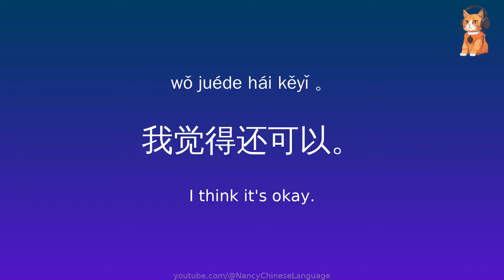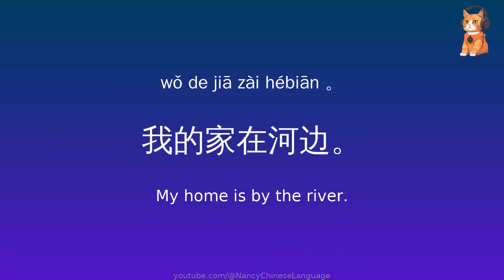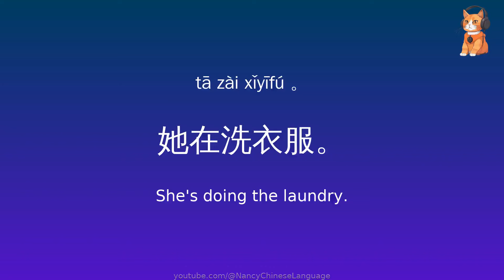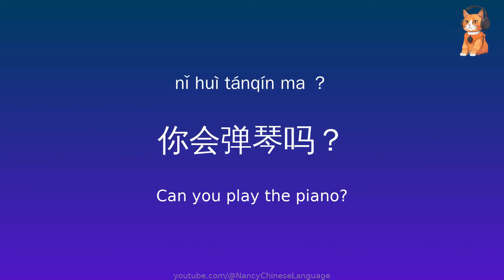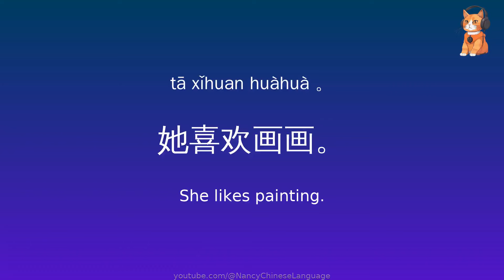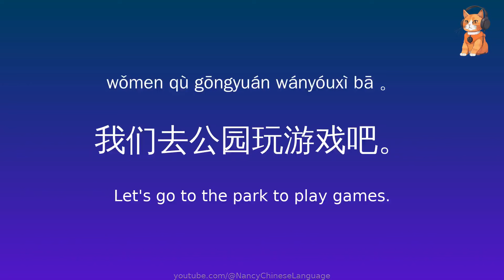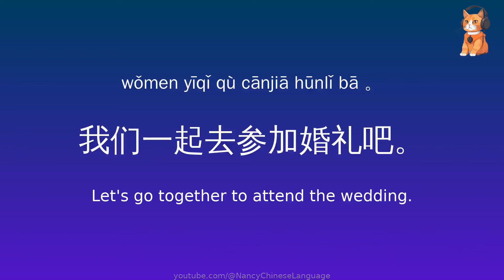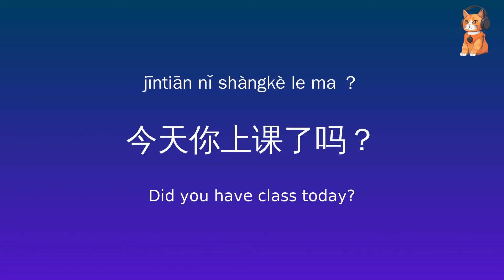100 HSK 2 Chinese sentences practice, Learn Chinese for beginners, Vocabulary, Pinyin, Mandarin,